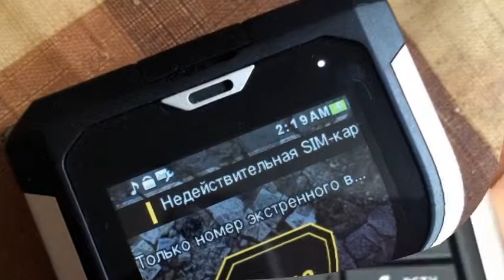IP67 Cat B100